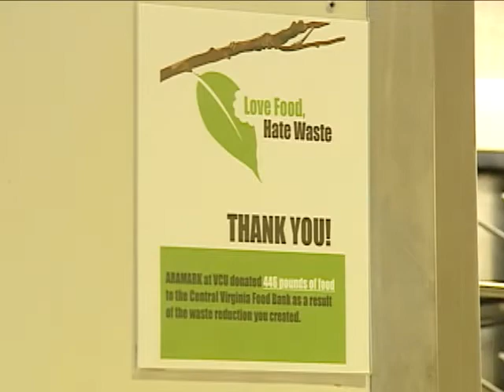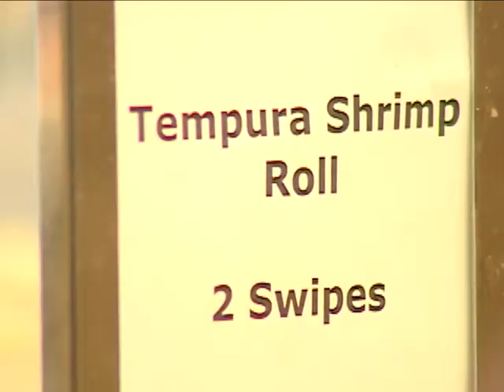Shafer Dining Hall Award REV